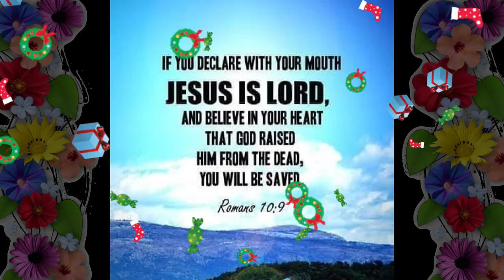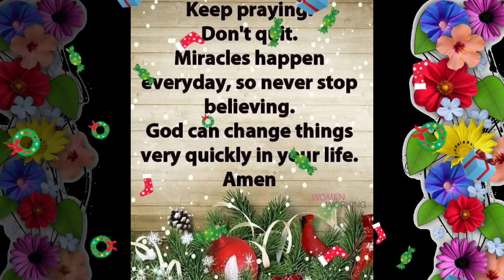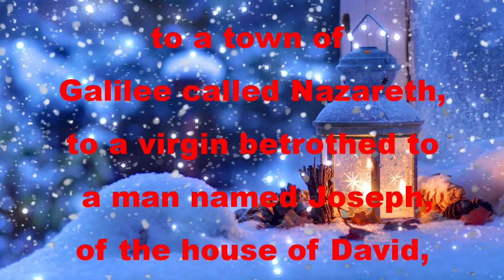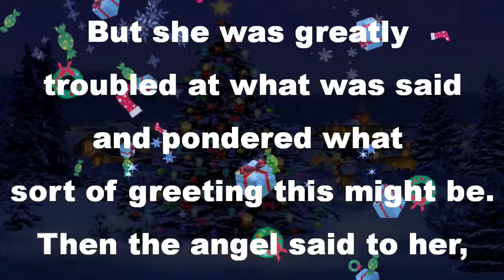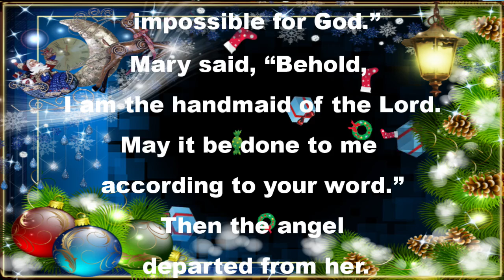🙏⛪🌹VERSE OF THE DAY - 20 DEC.'21 - JESUS LOVES YOU! AMBIENT NATURE & BEAUTIFUL MUSIC/SOUNDS (NCM)🎄🎍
ROMANTIC MUSIC LOVER - 🙏⛪💝🌹VERSE OF THE DAY HD - 20 DEC.'21 - JESUS LOVES YOU!🌹💝⛪🙏WITH GOSPEL OF THE DAY, READINGS, RESPONSORIAL, AND ALLELUIA. AMBIENT NATURE BACKGROUNDS AND SOUNDS AND BEAUTIFUL MUSIC. STAY SAFE AND HEALTHY. GOD BLESS US ALL! IN THE NAME OF CHRIST JESUS!

Monday of the Fourth Week of Advent – 20 DEC. 2021
Lectionary: 196
Reading I
Is 7:10-14
The LORD spoke to Ahaz:
Ask for a sign from the Lord, your God;
    let it be deep as the nether world, or high as the sky!
But Ahaz answered,
    “I will not ask! I will not tempt the LORD!”
Then Isaiah said:
    Listen, O house of David!
Is it not enough for you to weary men,
    must you also weary my God?
Therefore the Lord himself will give you this sign:
    the virgin shall conceive and bear a son,
    and shall name him Emmanuel.
Responsorial Psalm
24:1-2, 3-4ab, 5-6
R.    (see 7c and 10b) Let the Lord enter; he is the king of glory.
The LORD’s are the earth and its fullness;
    the world and those who dwell in it.
For he founded it upon the seas
    and established it upon the rivers.
R.    Let the Lord enter; he is the king of glory.
Who can ascend the mountain of the LORD?
    or who may stand in his holy place?
He whose hands are sinless, whose heart is clean,
    who desires not what is vain.
He shall receive a blessing from the LORD,
    a reward from God his savior.
Such is the race that seeks for him,
    that seeks the face of the God of Jacob.
Alleluia
R. Alleluia, alleluia.
O Key of David,
opening the gates of God’s eternal Kingdom:
come and free the prisoners of darkness!
R. Alleluia, alleluia.
TODAY’S GOSPEL
Lk 1:26-38
In the sixth month,
the angel Gabriel was sent from God
to a town of Galilee called Nazareth,
to a virgin betrothed to a man named Joseph,
of the house of David,
and the virgin’s name was Mary.
And coming to her, he said,
“Hail, full of grace! The Lord is with you.”
But she was greatly troubled at what was said
and pondered what sort of greeting this might be.
Then the angel said to her,
“Do not be afraid, Mary,
for you have found favor with God.
Behold, you will conceive in your womb and bear a son,
and you shall name him Jesus.
He will be great and will be called Son of the Most High,
and the Lord God will give him the throne of David his father,
and he will rule over the house of Jacob forever,
and of his Kingdom there will be no end.”
But Mary said to the angel,
“How can this be,
since I have no relations with a man?”
And the angel said to her in reply,
“The Holy Spirit will come upon you,
and the power of the Most High will overshadow you.
Therefore the child to be born
will be called holy, the Son of God.
And behold, Elizabeth, your relative,
has also conceived a son in her old age,
and this is the sixth month for her who was called barren;
for nothing will be impossible for God.”
Mary said, “Behold, I am the handmaid of the Lord.
May it be done to me according to your word.”
Then the angel departed from her.